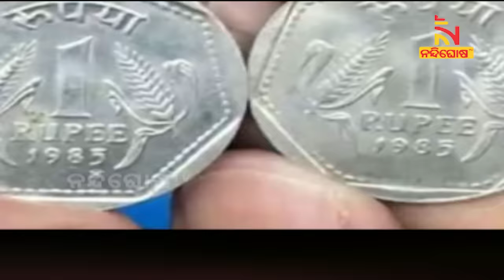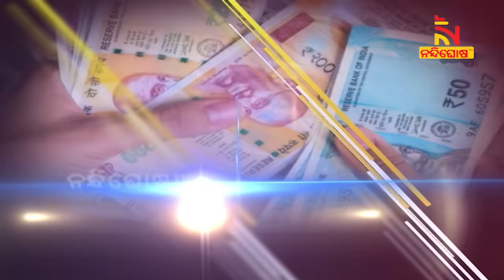ଟଙ୍କିକିଆ କଏନ୍ ଆପଣଙ୍କୁ କରିବ ଲକ୍ଷପତି | NandighoshaTV